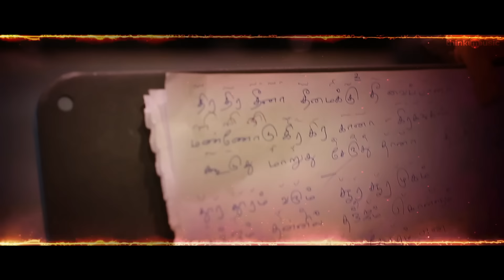Mohini Songs | Mohini's Rage Song with Lyrics | Trisha | R. Madhesh | Vivek-Mervin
MohinisRageSong | Mohini is an upcoming Tamil horror film written and directed by R. Madhesh, starring Trisha, Jackky, YogiBabu and PoornimaBhakhyaraj in the leading roles. Music composed by Vivek-Mervin.

Song: Mohini's Rage
Singer: Nithyashree Mahadevan, Prashanthi, Vignesh Natarajan
Lyrics: Pa Vijay
Composer: Vivek-Mervin

Mohini Crew:
Starcast: Trisha, Jackky, Yogi Babu and Poornima Bhakhyaraj
Director: R. Madhesh
Cinematograper: R. B. Gurudev
Editor: Dinesh Ponraj
Producer: S Lakshman Kumar
Banner: Prince Pictures
Audio Label: Think Music